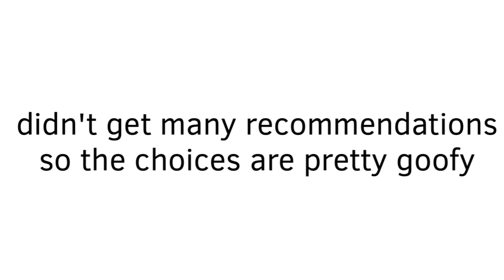Least Favourite Character Voting 18